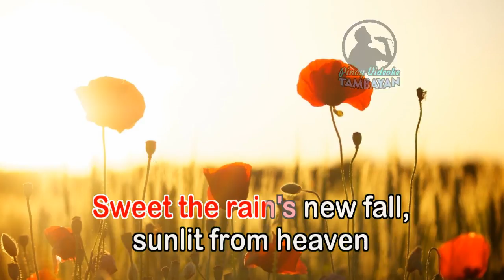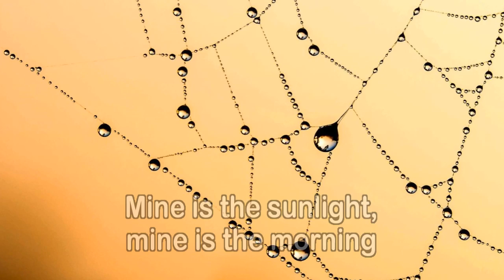Morning Has Broken - Cat Stevens (KARAOKE VERSION)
By Cat Stevens